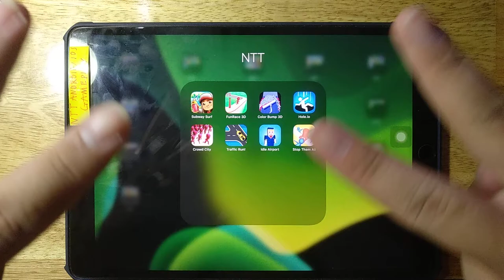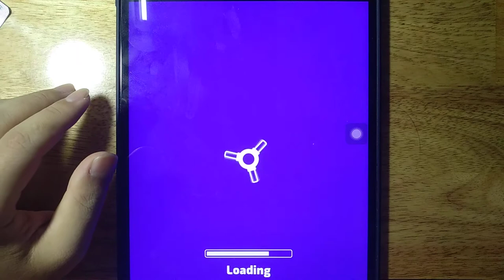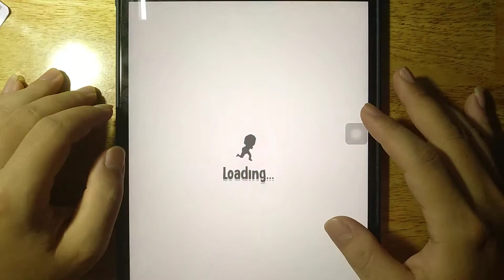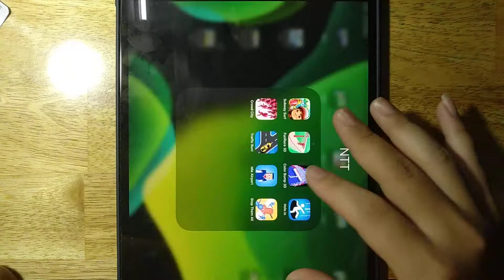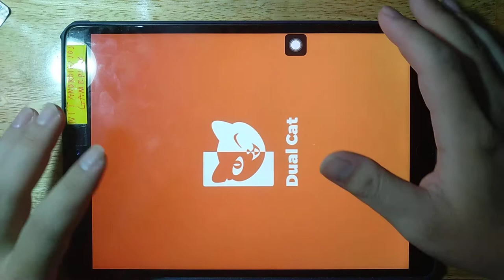Subway Surf, Fun Race 3D, Color Bump 3D , Hole io, Traffic Run, Crowd City, Idle Airport, Ipad Games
Subway Surf, Fun Race 3D, Color Bump 3D , Hole io, Traffic Run, Crowd City, Idle Airport, Stop Them All

Android GamePlay
iOS GamePlay
iPad GamePlay
GamePlay Walkthrough